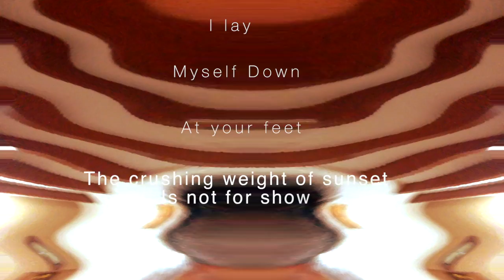Nearer Than Through The Door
Quick take, experimenting with Garage Band.

Do follow for free downloads of original songs.